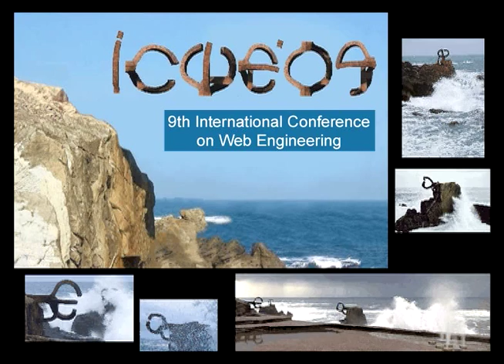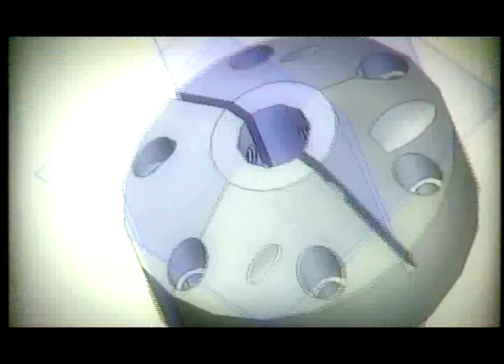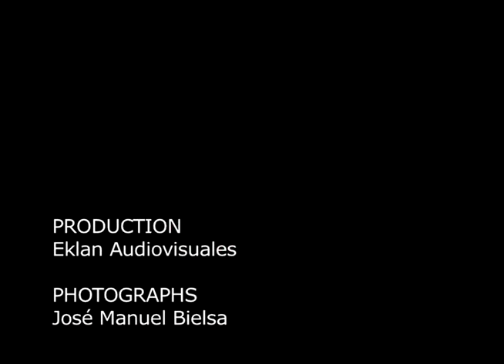ICWE 2009 Promotional Video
The Ninth International Conference on Web Engineering (ICWE 2009) will be held in June 2009 in San Sebastian, Spain. ICWE 2009 aims at promoting practical and scientific excellence on Web Engineering and at bringing together practitioners, and researchers working in technologies, methodologies, tools, and techniques used to develop and maintain Web-based applications leading to better applications and systems, and thus to enabling and improving the dissemination and use of content and services through the Web. Information about the organizers in